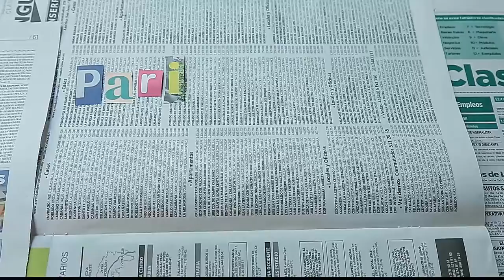Código de Policía [Parihueliando con Vos ] Telemedellín